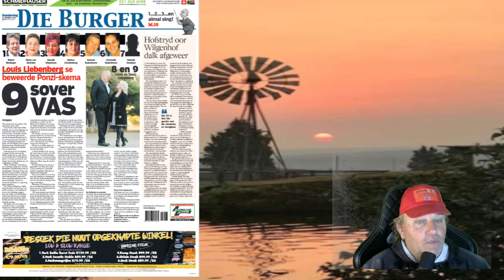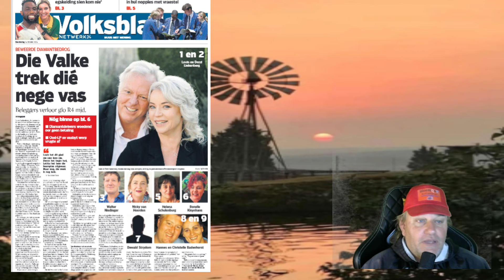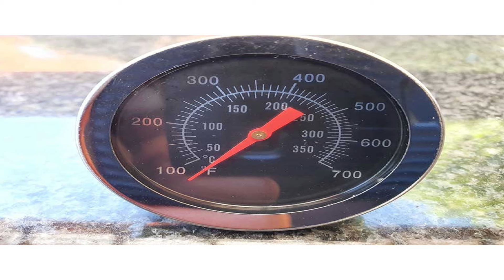Skok en ongeloof heers oor Siya en Rachel gaan skei !